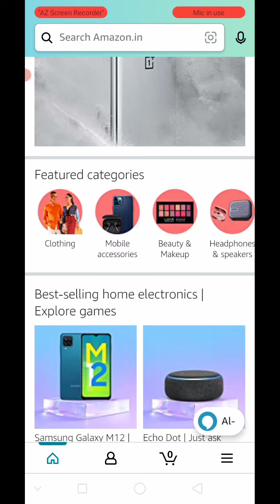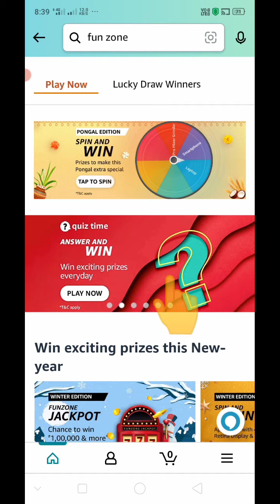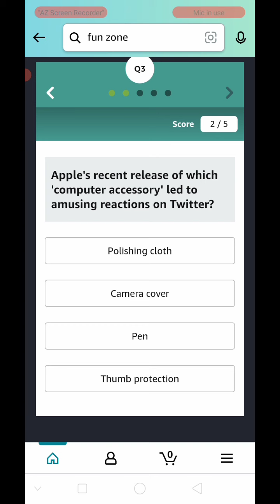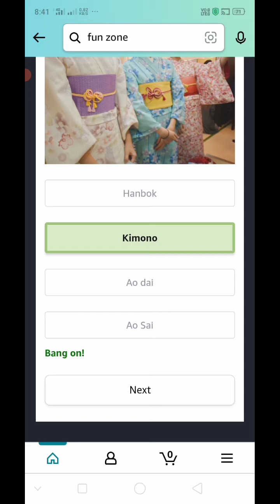Amazon Quiz Answer Today || Win 15000 Amazon Pay Balance || 4 January 2022